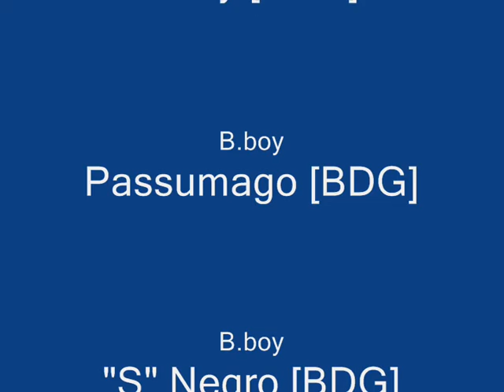Trailer B.boy da Gruta [BDG] 2011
Apresentação de Break Dance na Escola e Estadual José do Patrocínio
no Funcionários2, João Pessoa-PB.